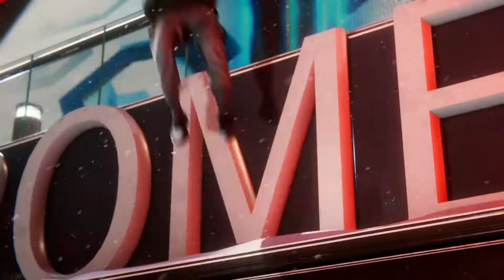Spider-Man: Miles Morales - Episode 2 - Break In at Roxxon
After taking care of Rhino's, Miles learn that Peter will be off the island for the next month and that he will be alone to protect the city.  With the new responsibility on his shoulder Miles head home for his family christmas meal, but before that he stop at Roxxon to investiguate the break in